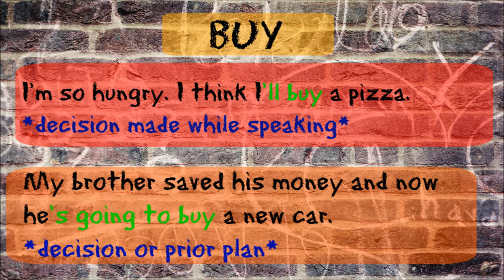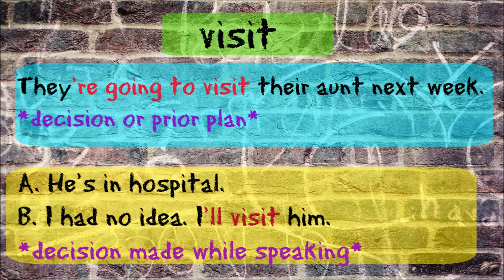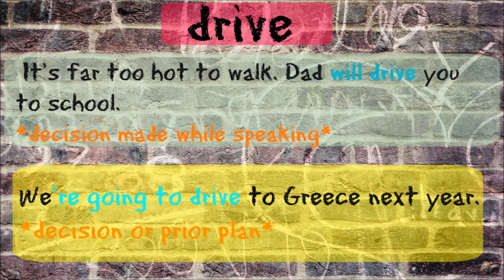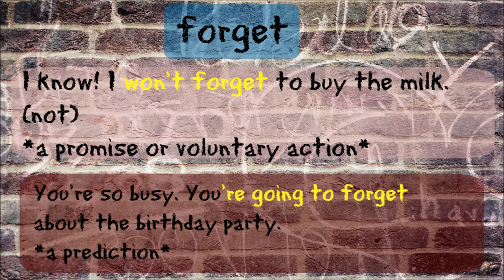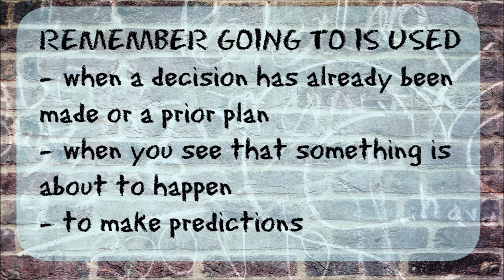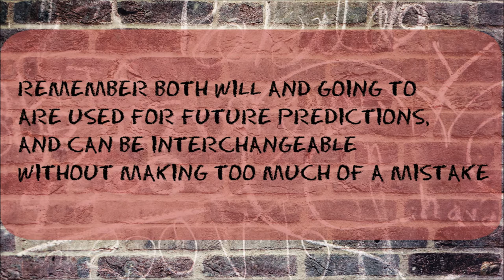FUTURE TENSE - WILL AND GOING TO - (PRE-INTERMEDIATE LEVEL)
Are you never sure when to use will and going to for the future tense in English?

Are you preparing for a test or exam and need some extra practise?

Here are 6x2 exercises with answers to practise with explanations at the end, just enough to remind you of the grammar rules.
 Verbs used in these exercises are :
buy
visit
have
drive
forget
help

             9-10  right answers is a B
             7-8  right answers is a C
             5-6 right answers is a D
.anything less than 4. try, try. try again!

future tense, future tense will and going to, exercises. exercises with answers, grammar rules and explanations, verbs, English grammar, pre-intermediate level, English pre-intermediate,